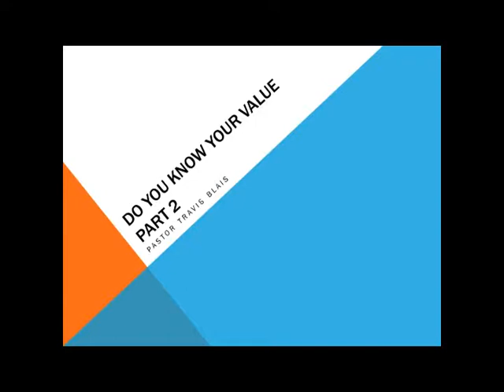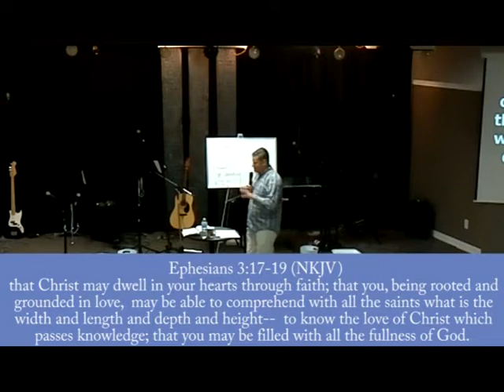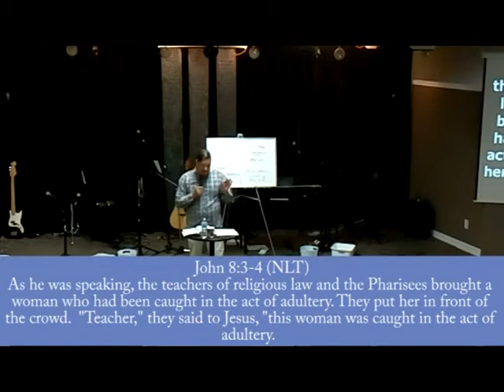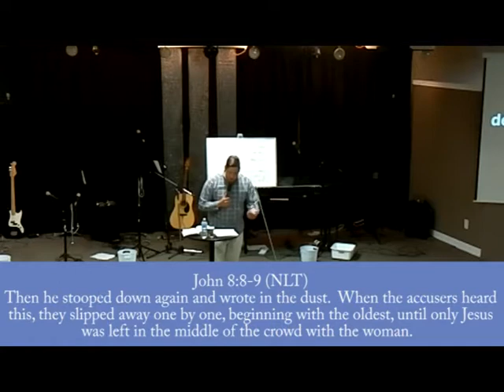Pastor Travis Blais Do you Know Your Value Part 2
Join us every Sunday morning at 10:30!